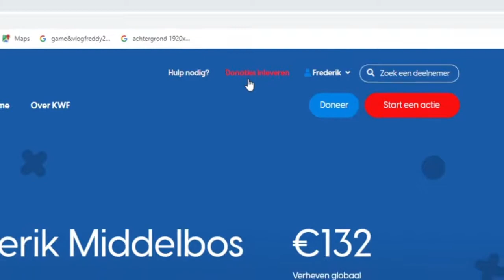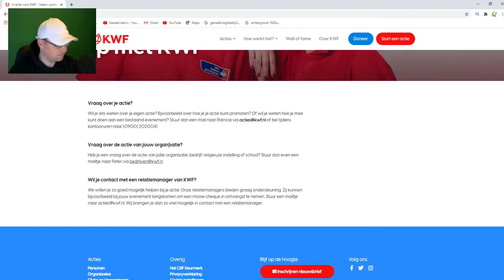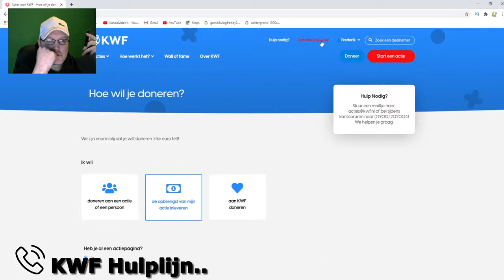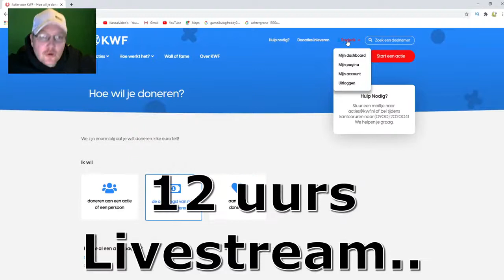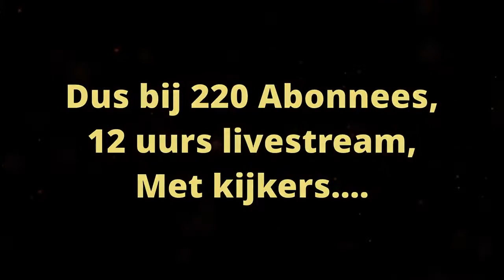Donatie overmaken voor KWF - GAAT NIET GOED ( 24 uurs livestream ) Nederlands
Lieve mensen.
zodat jullie weten heb ik.
28 op 29 dec een livestream gehouden Voor KWF.

Met deze livestream wou ik geld inzamelen voor de KWF.
Dat is gelukt wel 132 euro.

In deze video laat ik jullie zien dat ik het overmaak ( poging tot ) naar de KWF.

Ik wil jullie allemaal heel erg bedanken om aanwezig tezijn bij de livestream,
Dit jaar zal er weer een 24 uurs livestream komen weer rond de kerstdagen,

Wil ik een 12 uurs livestream houden.
Dan wil ik spelen met kijkers.